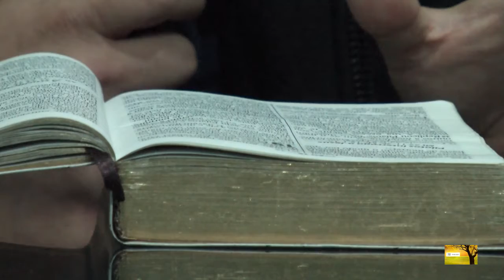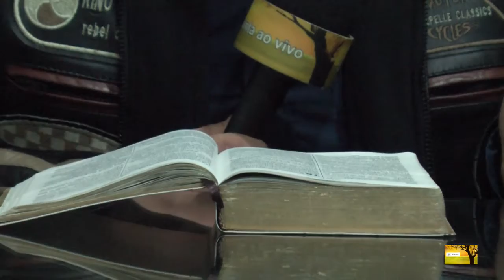QUINTA AO VIVO - O encontro que cura - Marcelo Bonatto - Bloco 01